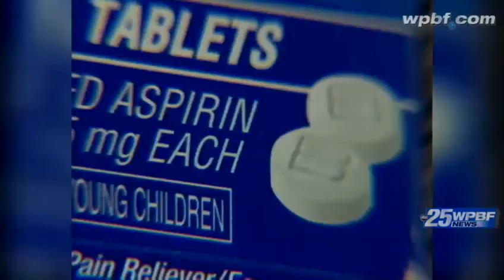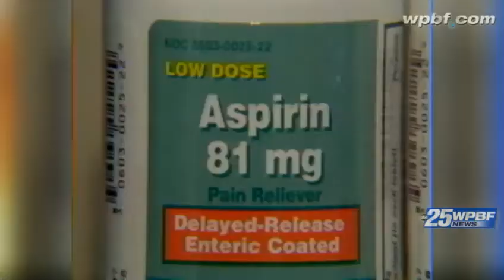Tiffany Kenney's Medical Alert: Aug. 10, 2012